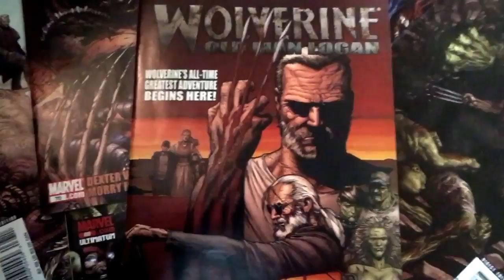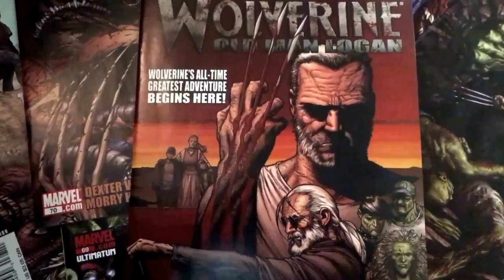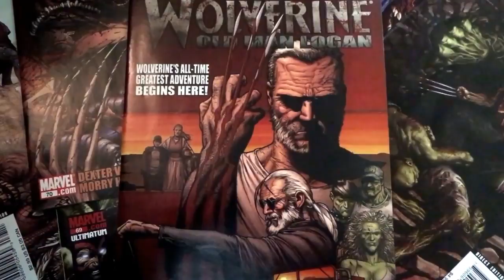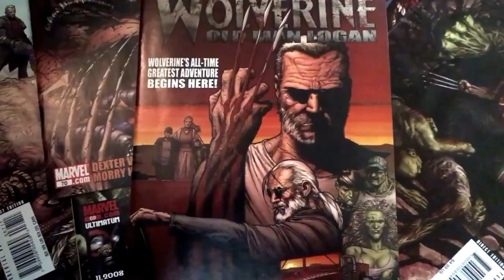An Essential Read for Logan the movie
Going to watch Logan? Whether you like the movie or not, I'm sure you will love this story from Classic Marvel Era: Old Man Logan One of the best dystopian